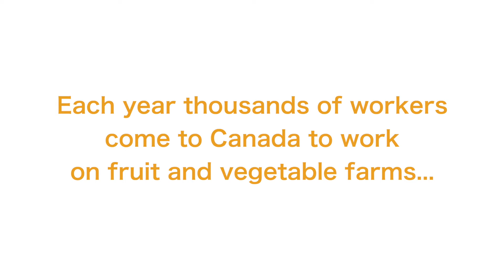Fernando - Seasonal Agricultural Worker from Mexico, Greenhouse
We asked. "What do you do in this greenhouse? "